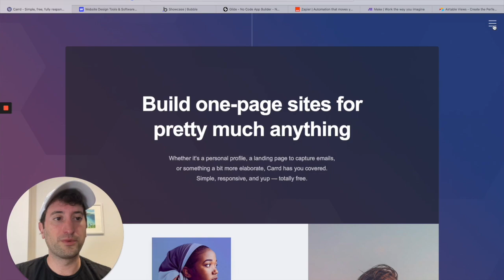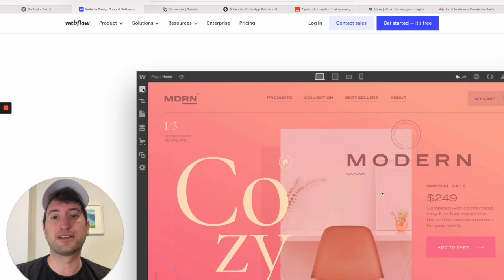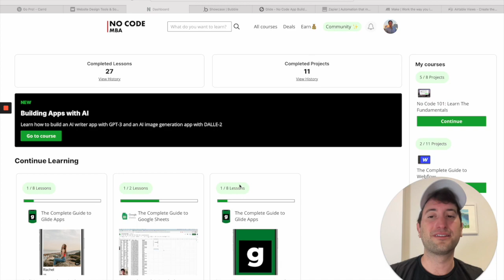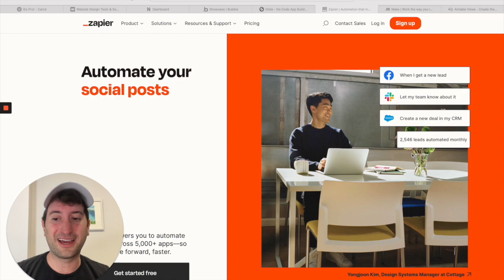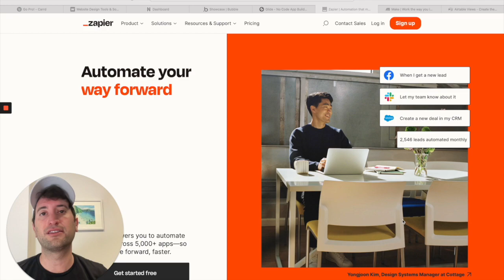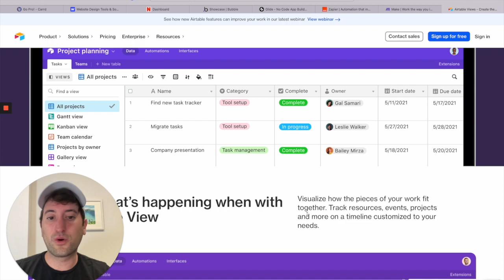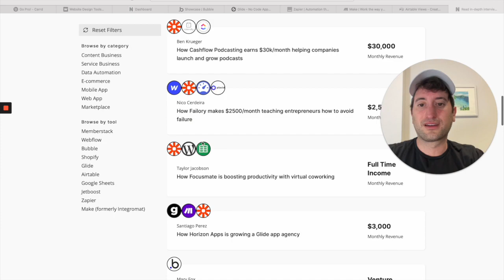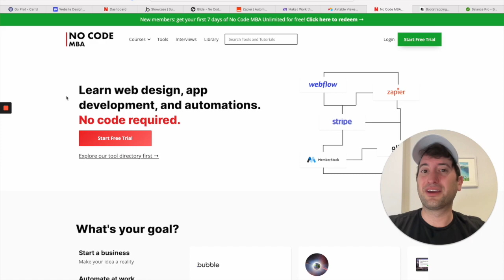Building a No Code SaaS in 2023 (Top 7 Tools)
No code tools give you the ability to build apps, websites, and SaaS businesses without knowing how to code. You can use these tools to build the first version of your app, internal tools, or even a fully functioning scalable web app.

to browse tools, courses, and more.

0:00 Intro
0:12 Carrd
1:15 Webflow
2:08 Bubble
3:36 Glide
4:36 Zapier
5:51 Make
6:28 Airtable
7:50 Examples